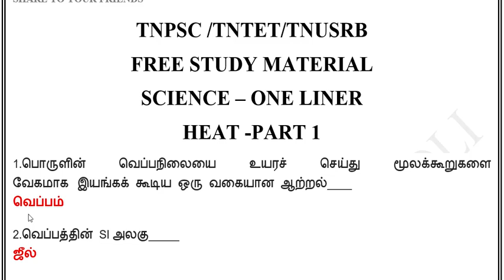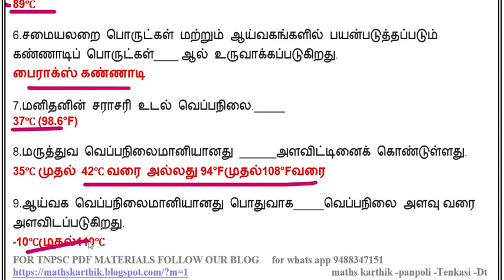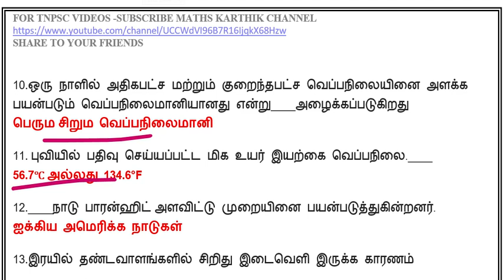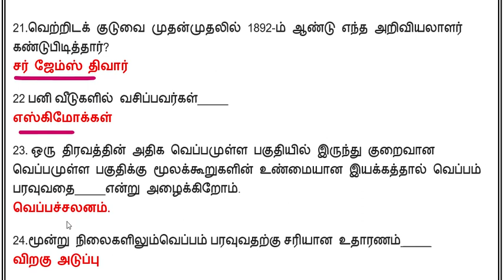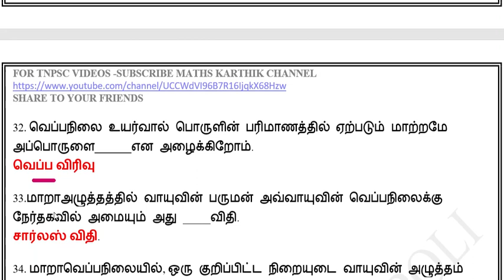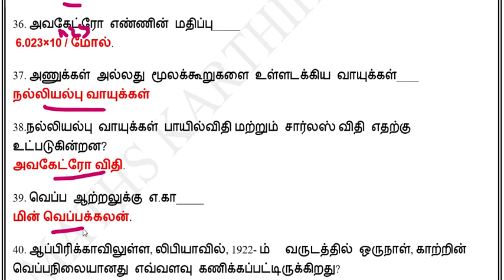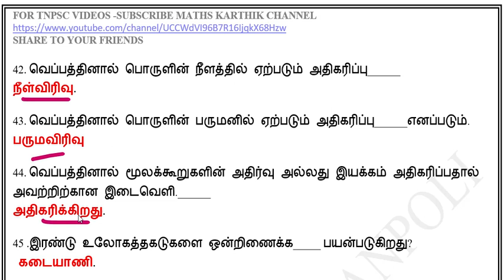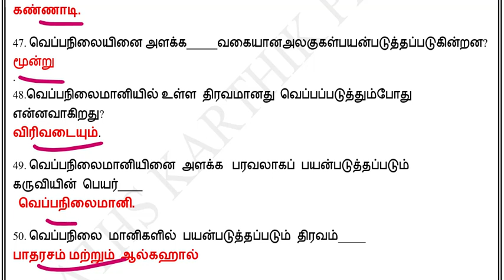TNPSC/TNUSRB/TNTET -FREE COACHING DAY 19 -SCIENCE -HEAT -ONE LINER PART I maths karthik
FOR PDF
PLEASE VISIT TELEGRAM CHANNEL